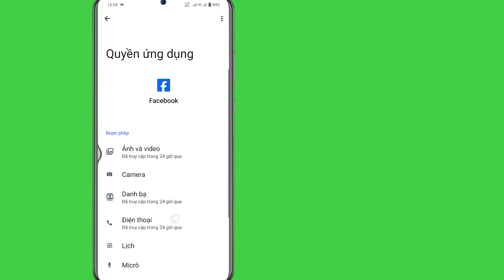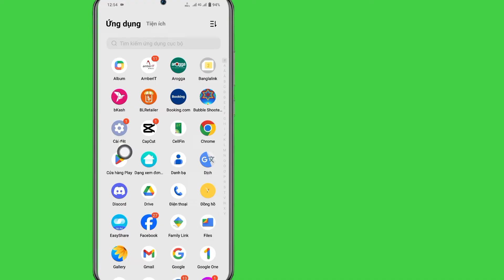Cách khắc phục không thể gửi yêu cầu kết bạn trên Facebook (Update 2024)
Cách khắc phục Không thể gửi yêu cầu kết bạn trên Facebook 2024. Bạn có gặp khó khăn khi gửi yêu cầu kết bạn trên Facebook không?  Đừng lo lắng, chúng tôi ở đây để giúp đỡ!  Trong video hướng dẫn này, chúng tôi sẽ hướng dẫn bạn quy trình từng bước để khắc phục sự cố không thể gửi lời mời kết bạn trên Facebook.